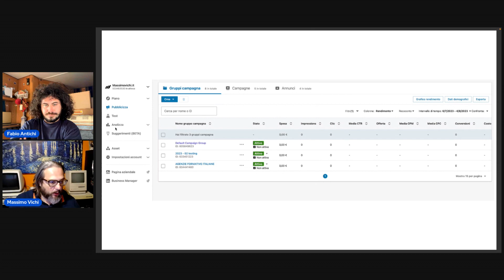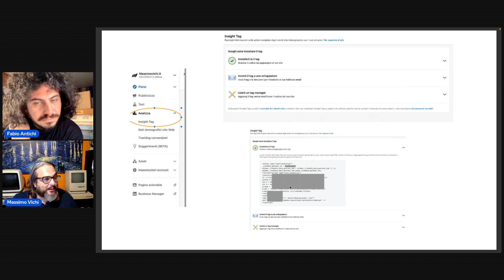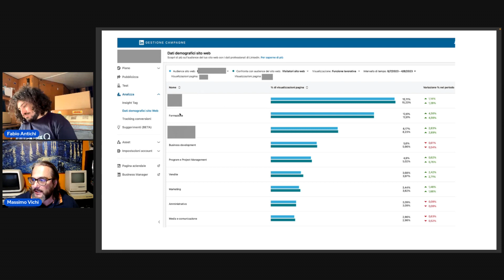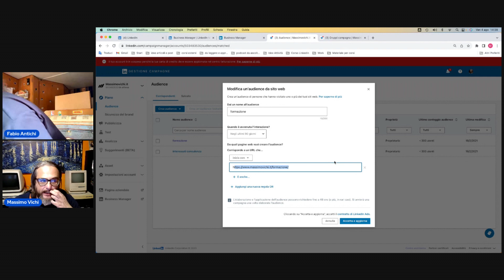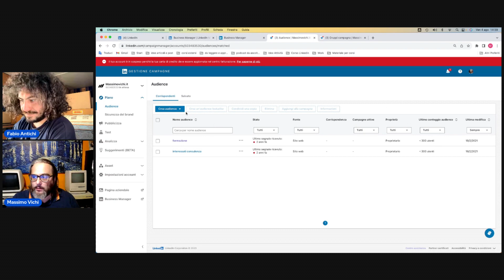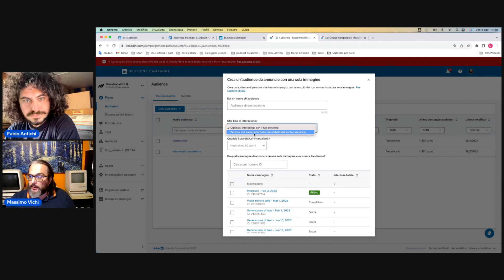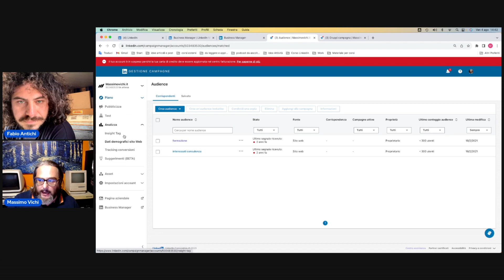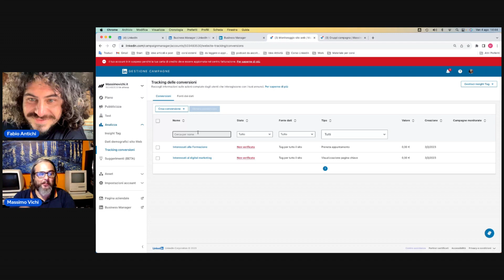#8 Sito Web e Linkedin: posso fare remarketing ufficiale? - ChiacchiereLinkedin con Massimo Vichi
Sito web e Linkedin  posso fare remarketing efficace? con Massimo Vichi